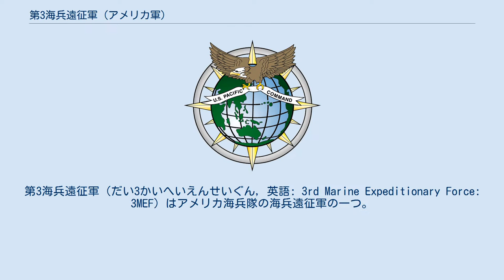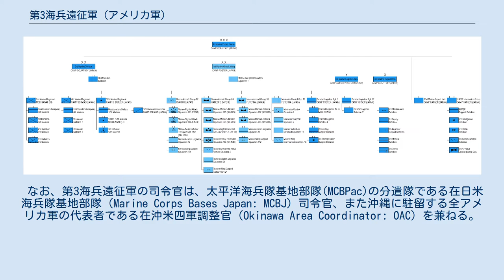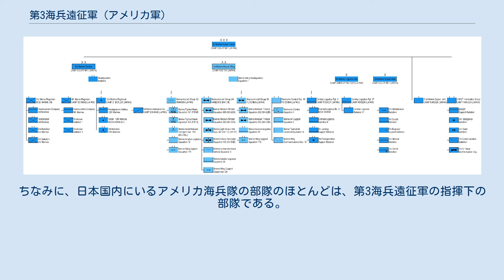第3海兵遠征軍 (アメリカ軍)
第3海兵遠征軍（だい3かいへいえんせいぐん, 英語: 3rd Marine Expeditionary Force: 3MEF）はアメリカ海兵隊の海兵遠征軍の一つ。
司令部は沖縄県うるま市キャンプ・コートニー。
現在の司令官はH.ステーシー・クラーディ三世中将。
 アメリカ国外に司令部を置く唯一の海兵遠征軍であり、インド太平洋軍隷下の太平洋海兵隊に所属している。
海兵隊の部隊の中で唯一海外に前方展開しているのは、アジアから中東に至る地域で紛争が発生した場合に、紛争地域に迅速に展開できるようにするためである。
 佐世保基地に駐留する第7艦隊揚陸艦部隊と、沖縄に展開するこの遠征軍が一体となって行動することで、緊急展開部隊として最も重要な迅速性を保持しているとも言われる。
 なお、第3海兵遠征軍の司令官は、太平洋海兵隊基地部隊(MCBPac)の分遣隊である在日米海兵隊基地部隊（Marine Corps Bases Japan: MCBJ）司令官、また沖縄に駐留する全アメリカ軍の代表者である在沖米四軍調整官（Okinawa Area Coordinator: OAC）を兼ねる。
 最も前身にあたる部隊は、1942年10月に第1海兵水陸両用部隊と第2海兵水陸両用部隊の一部の部隊を根幹として組織され、1944年3月に第3海兵水陸両用部隊として再編成された部隊である。
同部隊は、サイパンの戦い、硫黄島の戦いなどの激戦に投入された。
沖縄戦には参加していない。
ちなみに、硫黄島に投入されたのは、第3,4,5海兵師団。
沖縄は、第1,2,6海兵師団である。
戦後、同部隊は予備役に編入されたが、1965年にベトナム戦争のために現役に復され、第3海兵水陸両用軍団として戦争に参加した。
ベトナム戦争後は沖縄に配備され、1988年に現在の第3海兵遠征軍に改称された。
 Structure 3rd Marine Expeditionary Force 指揮下兵力は他の遠征軍より少ない。
また、主力である第3海兵師団はローテーション部隊が大半であるため、沖縄常駐の部隊は非常に少ない。
ちなみに、日本国内にいるアメリカ海兵隊の部隊のほとんどは、第3海兵遠征軍の指揮下の部隊である。